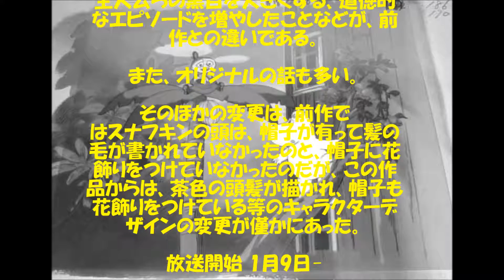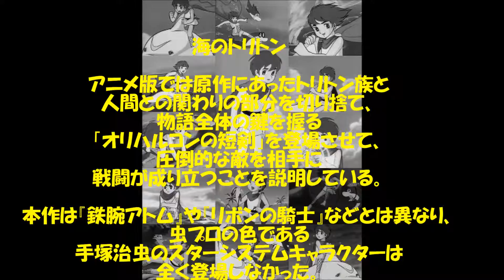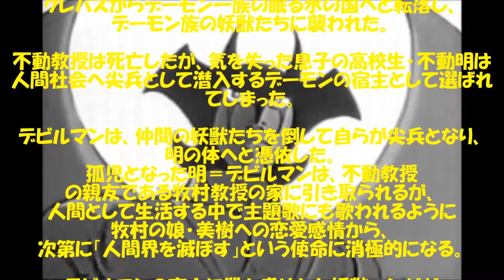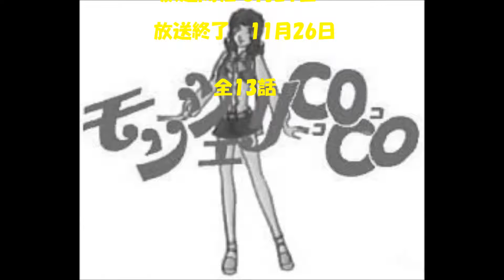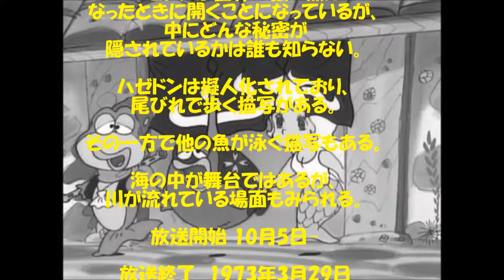1972年 懐かしのアニメ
1972年　懐かしのアニメ　知っているアニメはありましたか？